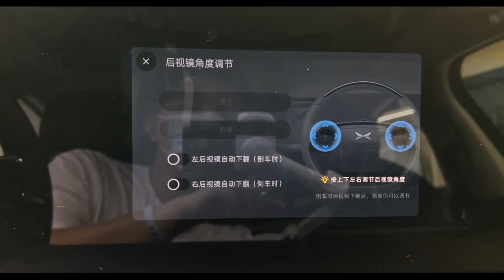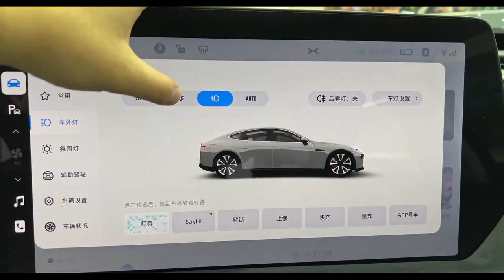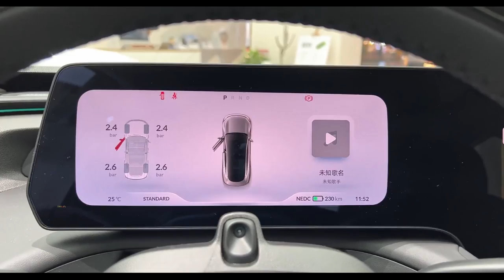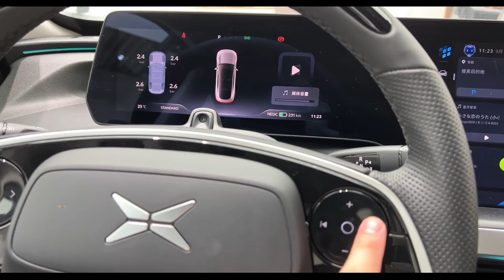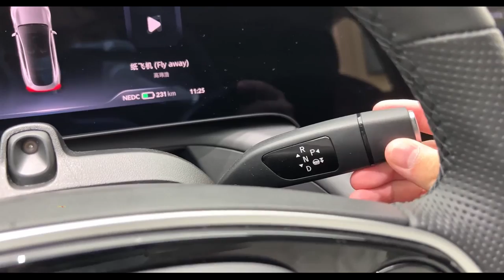New 2022 XPeng P7 in-depth Walkaround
1 just 1-minute car video😉

Electric motor 196 kW (263 hp; 266 PS) Permanent Magnet Synchronous Reluctance Motor
316 kW (424 hp; 430 PS) (4WD) Permanent Magnet Synchronous Reluctance Motor
Transmission 1-speed fixed gear
Battery 80.87 kWh (291.1 MJ) lithium ion[2]
Electric range
562 kilometers (349 mi) 4WD Performance (NEDC)
586 kilometers (364 mi) RWD Long Range (NEDC)
706 kilometers (439 mi) RWD Super Long Range (NEDC)

Length 4,880 mm (192 in)
Width 1,896 mm (74.6 in)
Height 1,450 mm (57 in)
Curb weight 1865 kg RWD Long Range
1910 kg RWD Super Long Range
2060 kg 4WD Performance